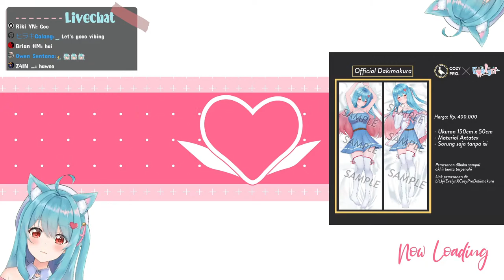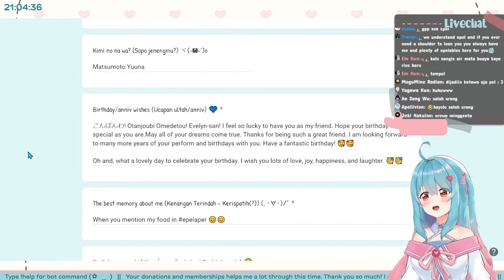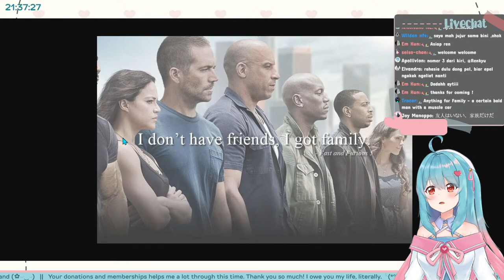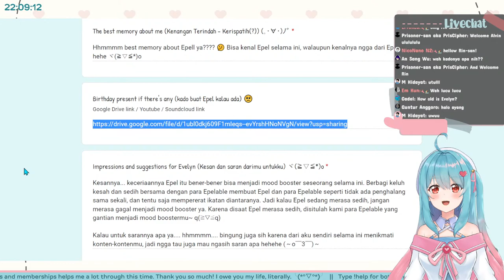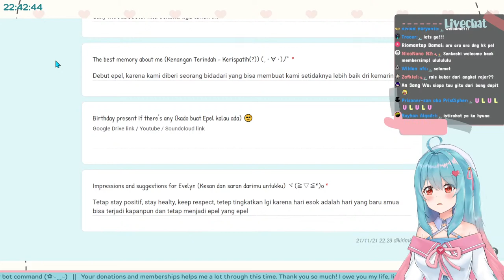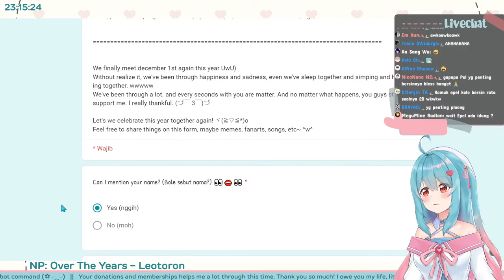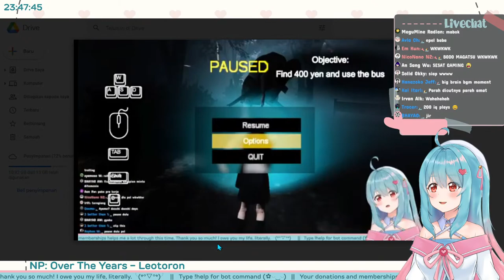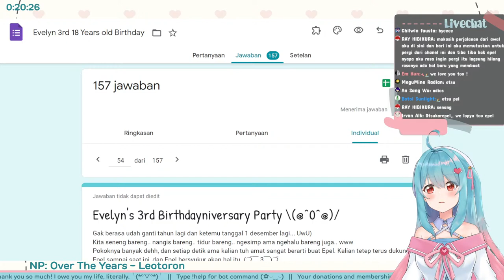【3rd Anniversary】Buka kado yeeeey (o≧w≦o)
Udah bulan februari, baru edit deskripsi sekarang ww
It took a while because this and that, but it's not because I don't care about all of you.. I really appreciate all supports and warm messages nonetheless!
Makasi banyak ya, Epel sayang kalian~ (´▽`ʃ♡ƪ)

Want to stay update with my schedule? Download this app! It's from Epelables for Epelables~ ヾ(≧▽≦*)o

💙 Thank you for new Meme-mber (mimber):
Manushia, Orlen Bahtiar, Nasgorest, RenRuuisou, Mr.Bebbbbb, Panggil Saja Han, Vinz, I NEED NEW MASTER, Kevin, Nami Kay, Pymiiya staff, Ganyu, nearken_abyss, Byeon, Dudfruit, Juns Lemon, Kichirou Ch. 吉郎蔵河『UoM』, rio(Mario), penCamp, Jeremy Adi P, Agisnal Mufti, Fyanです, Eru Akari, Warteg Epelz, Fuutaba Clips, Hantian Daffa, Fitri Zach, Shimayoka0, KAUTSAR Music, ゲリ, SuKi Ch., Yen, Saito Risuki, BHAYAO, CONTRA【EN-ID VTuber】, Dizz, Dimas Wahyu Widhianto, Indah Tri Fitri Yanti, Re_Reinly, 전 오벨리아, Admin Yami, Rimuru, Shino Kitsune Ch. 狐シー, Inugami Ch., Shadow Walker, Kazakirei, G Nong, Gilang Putra, Pakumen S, wibuverse (managed by Riku), irfanburningowl, Jaret Fajrianto 【GHOSTY's COMIC】, Rash Flaff, Aichiya Sanae, Z Chael, and Crugeon.
('▽^人)
Please consider to become one so you could get special benefits from this channel~!

Also, I would like to thank Epelables who spare their receh for me~ (≧∇≦)/

Fitri Zach, シャム猫さん, Pymiiya staff, star pop animestation La, Tracer, Rindu, Ouja, Metal Knight[留学生ヒーロー], Dr.HkS-Ch, 「エム」Emrald Kun, Eru Akari, コロラドナドヤゾ Coloradonadoyazo, Satenic-15 - Iofi's Guardian, Undead Lord, - sos -, DeniseThe翻訳ニキ, thepackofwasabibeans, Heart Duwang, Velo City, Yama Sakai, Pandozo, むらさき きゅり- Hit, Dr.HkS-Ch, NicoNano N2, and Contz.
(   ´ ▽ ` )ﾉ

💙 Streamlabs Troops:
Cherry, Alexaniel, Ouja, Setanta, DjMary, KordiarkLindworm, Dearg, Wyuusan, MioriCelesta, Llo, Avla, シャム猫さん, Leia, YamaSakai, Mekirin, Emrald_Kun, and Alexxxaniel.

💙 Karyakarsa Troops:
Vioravante, Ouja, Nico Nano, Kenny, naufal ario wardoyo, Annjou, Keppachi, XEN, Muliadi, Dimas Dimitralyani, David, Alvian Haryanto, Alexander Ongga, GinOrochi, Cycle, ToeToe Ria, Traxios, Bapak Bapak Ngulik, RJKuker, Antho nov1192, Owen Sentana, Samuel Ryon Elkana, Kai Itari, A Randika, Bonaventura Aditya Perdana, Dandy Adhitya, Haru, Traxios, Rayhan Alqadri, Adho Pendragon, Ega Rinaldo D, Dwi Pandu, BHAYAO, BaronTrance, Tanadi Sandy, Lucy Vita, RICHARD 2007, FlaPudding, Chia, Mohamad Ryan, Alif Khanifan, Joy Manoppo, Muhammad Nazamuddin Azmi, Reynaldi Putra Galuh, gabriel wahyu, Kucing, Yusuf Fathan Harun Al Rasyid, YORSHAKA, rizki20, James Ong, Majutsu-shi, Dionisius Hero, Raishy, Koprol, Steven Adhityawan, Aditya Pratama, Tugas Citenjin, Ceruby, Hatsunova, Hanaya Setsuna, Yukitora长春白大猫, KotoriPana, Acn, Plankton, skullmelons, Adam R, Fabian Canizares, Ariel Adi, Daris firoos, Dhimas Mega Putra, Made Reynaldo Bharadwaja, Ranggi Anugra Azza, Alexander Vee, Kazenokaze, Kalila Linka, Coco Natsu, Cerpelai, Ganang, Reza, Laydric, Ario Tamat, sos, FrostMonolith, Irias Nightflower Ch, Kodok Jongkok, Masai, Euu, Renold, Amelia Ananda Putri, Aster, Delgone LnEz, Ammar Ghiyas, KAUTSAR, Johnny Scarlet, Ian Ardiansyah, Arief panji nugroho, Willy F, Erol Sultan Badja Zhaharyanto, Silent viewer, Sukmawadi Sulistyo, Celviani, Partick Star, Anthony Filippo, Audito Jovinsky, bregas sinatria nugraha setyowardoyo, Dhimas, Jordy Hutahaean, Koemis Doangan, Loebad434, Abraham 45, Reigen Kageyama, Aria Rajasa, Rosy Andy Yudansyah, firman syah, Inem, IP, and Apissssssssssssssssssssssssssss.

See you again and keep support Epel~
(｡･w･｡)